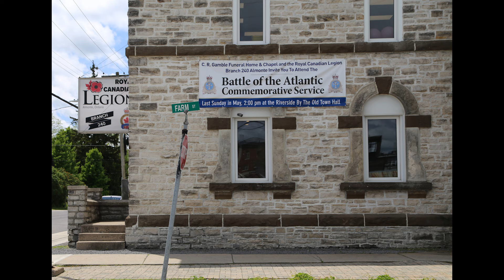Battle of Atlantic Almonte, Ontario HD 2024 05 26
Legion members march in the parade commemorating the Battle of the Atlantic in Almonte, Ontario on May 26, 2024.
(If any local Kanata Legion members want a 4K copy of this video, you know how to reach me. -Walter.)